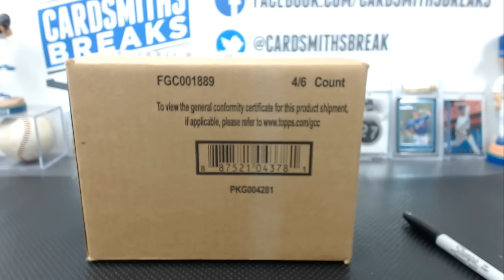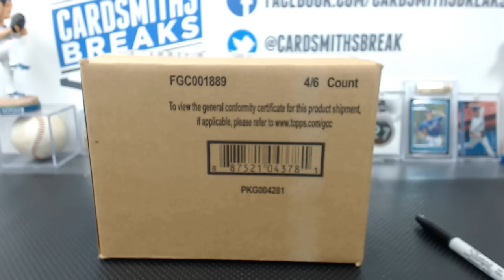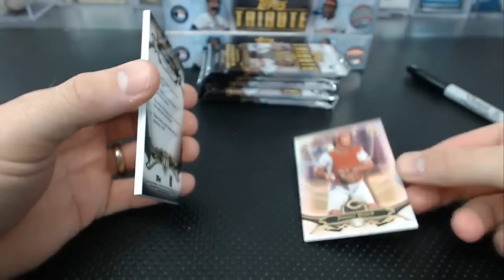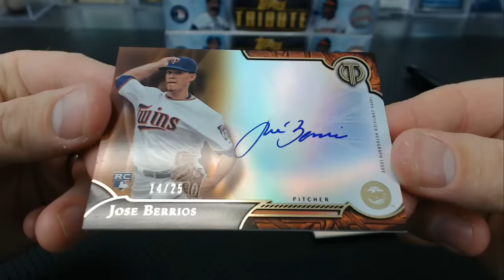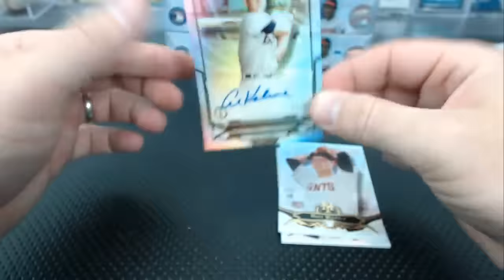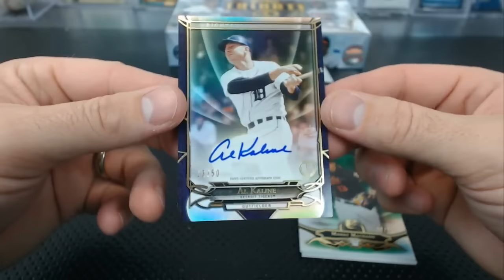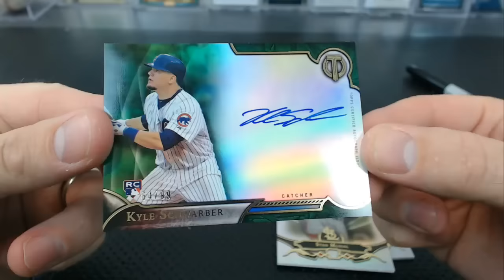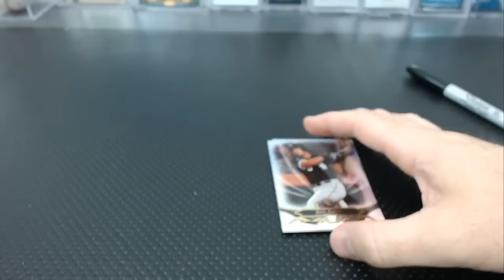2016 Topps Tribute Baseball 4 Box Half Case Break #4